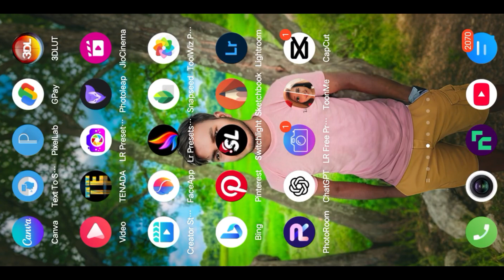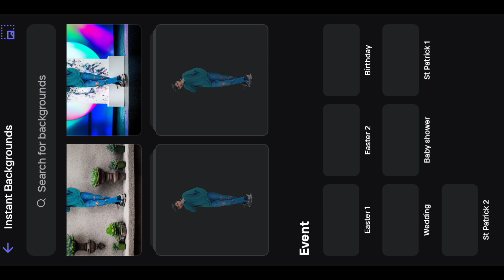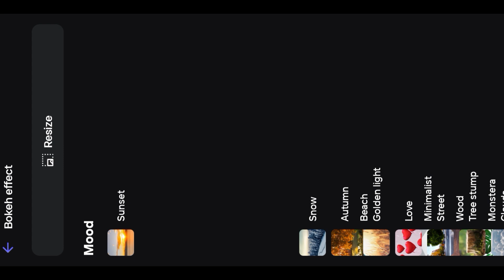📸 Just One Click Change Background | Automatic Change Background PhotoRoom App | Photo Editing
क्या आप अपनी फोटो का बैकग्राउंड एक क्लिक में बदलना चाहते हैं? 🤔 तो इस वीडियो में, हम आपको PhotoRoom App का उपयोग करके Automatic Background Change करने का सबसे आसान तरीका दिखाने वाले हैं! 🚀

🔹 क्या सीखेंगे इस वीडियो में?
✅ सिर्फ 1 क्लिक में बैकग्राउंड बदलने का तरीका
✅ PhotoRoom App की सभी टूल्स और फीचर्स का उपयोग
✅ बैकग्राउंड हटाना और नया Cinematic Background लगाना
✅ एडिटिंग को और प्रोफेशनल बनाने के Tips & Tricks

💡 इस एडिटिंग से आपकी फोटो और भी ज्यादा आकर्षक और प्रोफेशनल दिखेगी!

🔥 Best Editing Tools

🎬 यह वीडियो खास उन लोगों के लिए है जो:
✔ Instagram, YouTube, Facebook के लिए प्रोफेशनल फोटो बनाना चाहते हैं
✔ अपने फोटोशूट को Cinematic Look देना चाहते हैं
✔ बिना किसी प्रोफेशनल स्किल के AI Background Remove & Change करना चाहते हैं